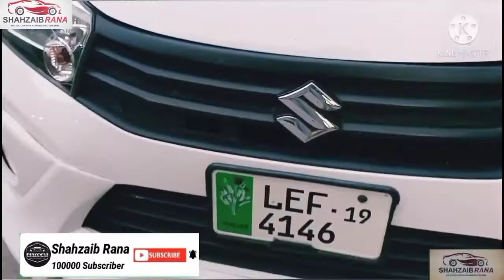New Suzuki CulTus Fully Modification at Carexauto.com.pk/ Best Car Accessories Store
New Suzuki Cultus Full Modified ||By Shahzaib Rana & New China Sport Body Kit installed

WE  DEALS IN ALL CARS MODIFICATION PARTS, ACCESSORIES & CAR WRAPPING IN LAHORE
ALL TYPE R BODY KITS FOR

HONDA

TOYOTA

SUZUKI

KIA

4X4

ETC

ALL KIND FACE LIFT
PARDO

LAND CRUISER V8

HI LUX VIGO

HI LUX RIVO

FORTUNER

LEXUS

Jannat Auto
DEALS ALL MODIFICATION OF CARS IMPORTED ACCESSORIES  & POSHISH
A dress
27 _ RIMPA PLAZA Montgomery Road LAHORE